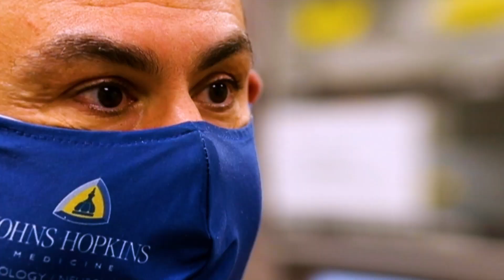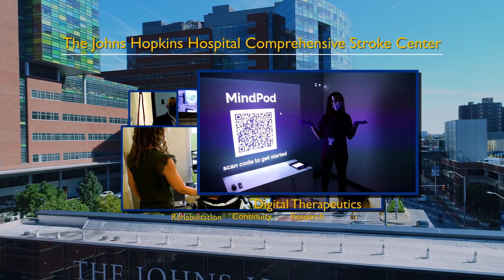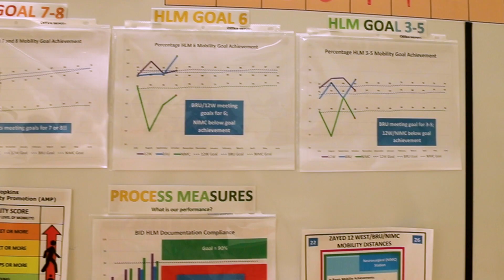The Johns Hopkins Hospital Comprehensive Stroke Center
The mantra of The Johns Hopkins Hospital’s Comprehensive Stroke Center is “time is brain.” Innovations and teamwork help ensure that this mantra applies to all stages of stroke recovery. Take a peek into the multifaceted treatment strategies offered by the center’s team of experts. These include stroke risk screenings, hyperacute emergency treatments, innovative hospital care such as digital therapeutics, early rehabilitation, programs to ensure smooth transitions to home, and cutting-edge clinical research. The Stroke Center team is on a mission to improve the life of every patient who has had a stroke.